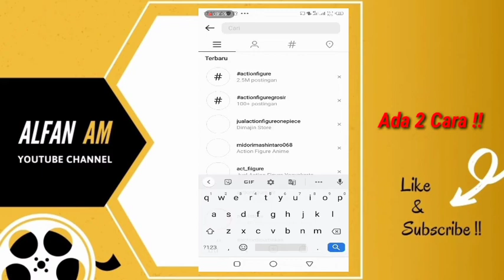Cara Mengembalikan Story Instagram yang Disenyapkan / Disembunyikan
cara mengembalikan postingan story Instagram yang di mute atau disenyapkan milik teman, atau orang lain follower kita. baik untuk foto story, video story ataupun untuk mengembalikan postingan di feed instagram orang lain yang disembunyikan.

Ada 2 cara untuk membatalkan senyapkan di instastory atau postingan Instagram. dan pada video tutorial diatas sudah dijelaskan dengan lengkap bagaimana cara melakukannya. Oleh karena itu, silahkan disimak baik-baik videonya, dan selamat menonton dan semoga bermanfaat :)